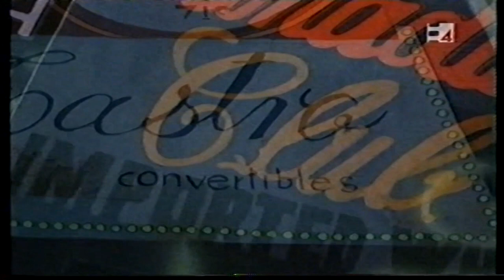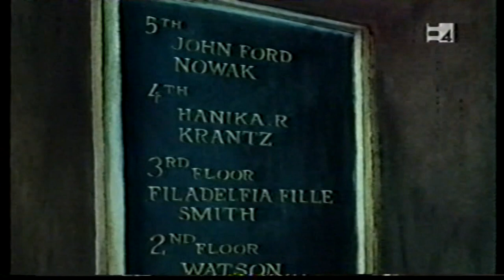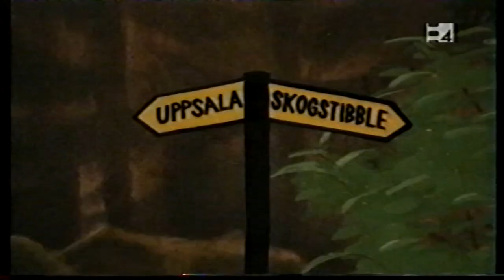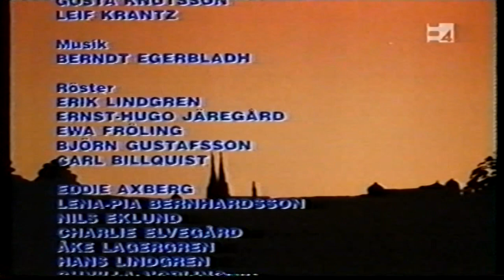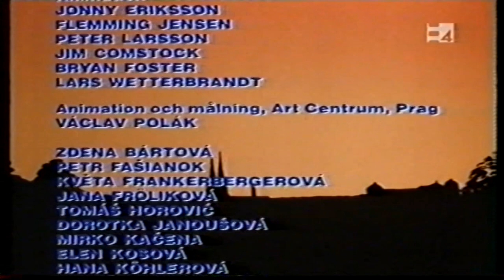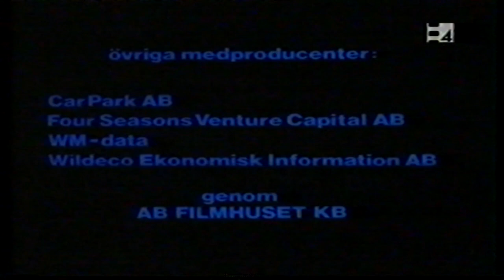Pelle Svanslös i Amerikat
Svensk animerad film från 1985 efter
Gösta Knutsson tredje bok om Pelle Svanslös 1941